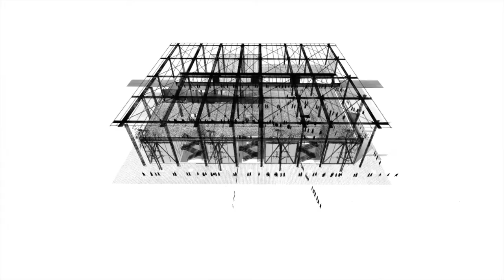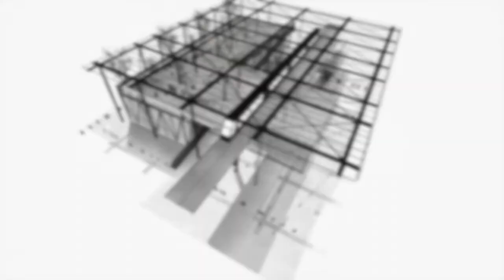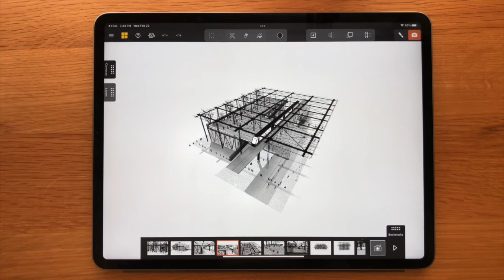"Metro Station" by Felipe Lizcano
Watch Felipe's winning entry in the $100K Reimagine Drawing Challenge and hear the artist talk about his work. Learn more about the Challenge and the winners

Timestamps:
00:00 "Metro Station" by Felipe Lizcano
01:07 Hear from the Artist

Artwork by Felipe Lizcano, made with Mental Canvas